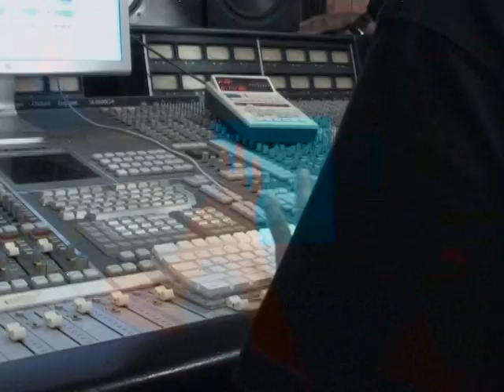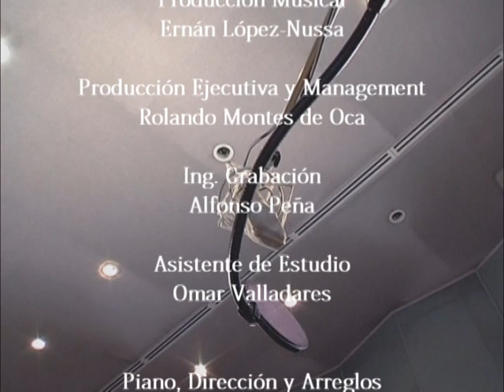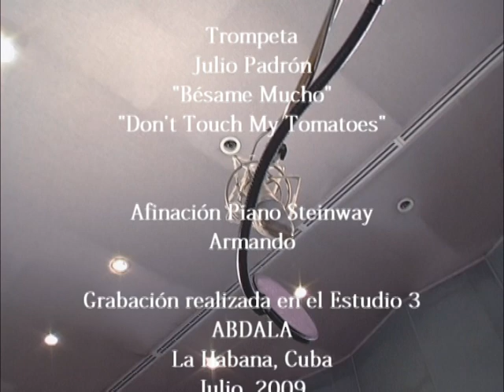Making off de l'album From Bridgetown to Havana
Reportage réalisé à Cuba sur l'enregistrement du troisième album de la chanteuse de Jazz Rosemary Phillips